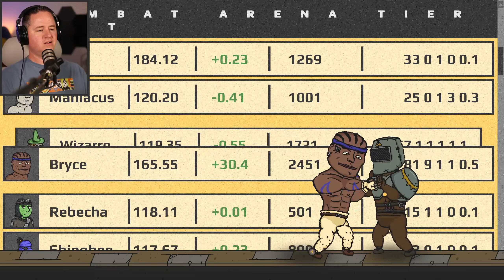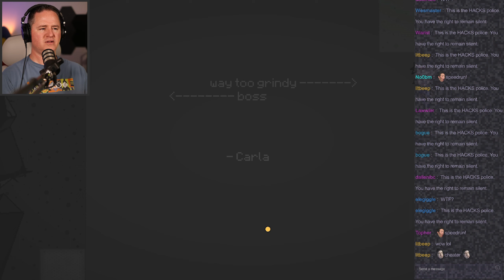Definitely Something EVIL Going On Here... | Lets Play The Hex [Part 2]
Not long ago I played through Daniel Mullins game "Pony Island"... a puzzle game made by the Devil (no, it had pretty much nothing to do with Ponies...lol).  After that short playthrough though, I learned there is a whole universe of games by this developer, and I THINK they're all supposed to be crafted by the Devil in some way.  The first game may have been puzzles, but this one I believe is more of a murder-mystery, and I'm SUPER excited to check it out.

Thanks,
Benjamight